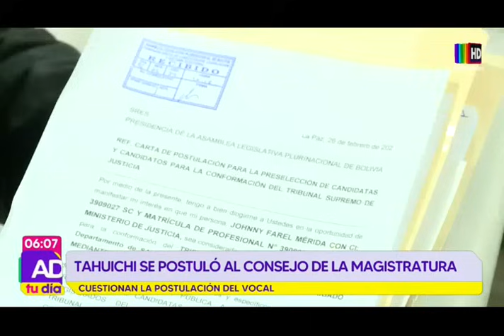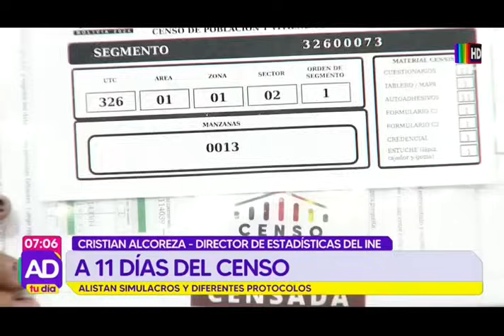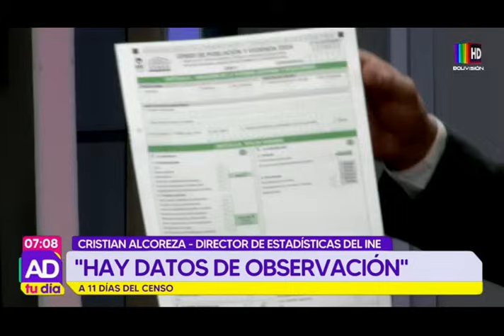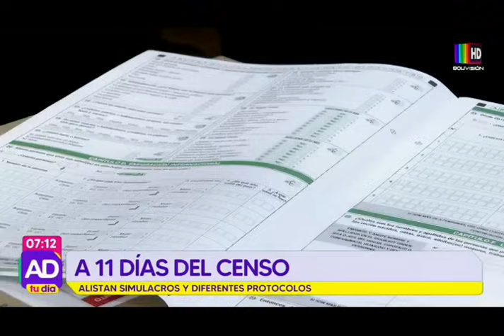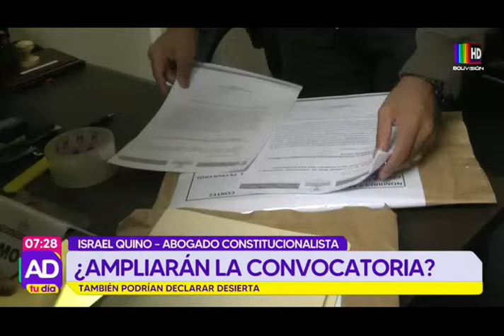Al Día Tu Día: 12 de marzo del 2024